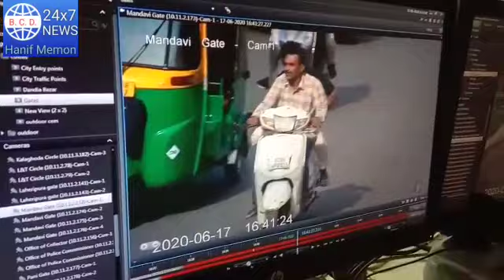Without mask online Chalaan indore mp